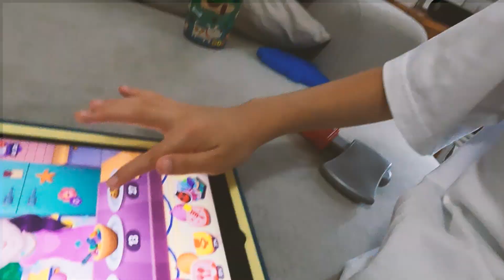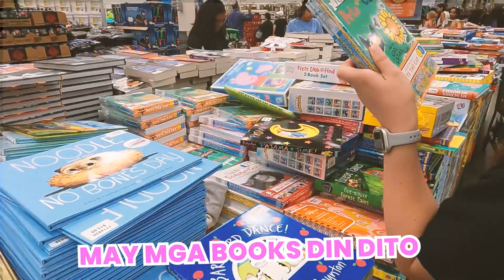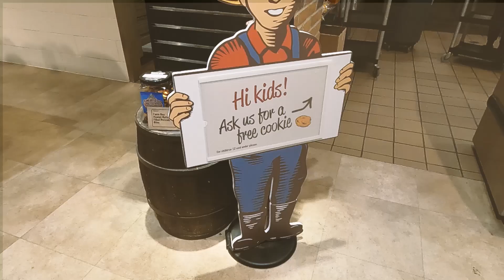Spend the long weekend with the Lizardo Squad (Part 1) | TheLizardoSquad